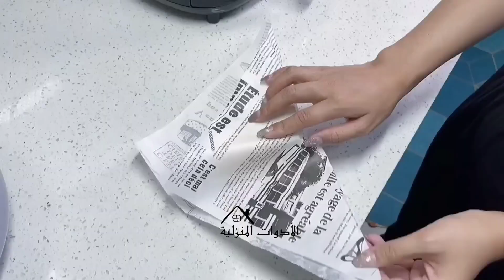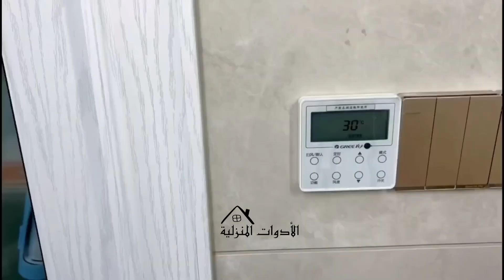Amazing home gadgets😍 Appliances and ideas💥أدوات منزلية وأفكار وأجهزة وحيل لن تستغني عنها في منزلك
Amazing home gadgets😍 Appliances and ideas💥أدوات ومنظمات لن تستغني عنها في منزلكأدوات منزلية 😍Amazing home Gadgets kitchen tools for every home 🏠 أدوات وأجهزة وأفكار مفيدة ومذهلة

الفيديو اللي تم من خلاله شرح طريقة الشراء من صفحات الفيس بوك

抖音
To account for ♥️
美优家

الأدوات المنزلية/أدوات ذكية للمنزل/تطوير البيت والمطبخ/مطابخ حديثة/اختراعات لمنزلك الصغير/افكار بنات/افكار لأستغلال المساحات الصغيرة/تكنولوجيا ذكية/حيل وافمار للمطبخ/أدوات مطبخ/أواني متعددة الاستخدامات/أدوات متعددة الاستخدامات/أدوات مساعدة لكل منزل/أحدث الأدوات/الأجهزة المنزلية/ أجهزة كهربائية/أجهزة منزلية أدوات مطبخ/أدوات لكل منزل/أدوات جديدة/أحدث الاختراعات